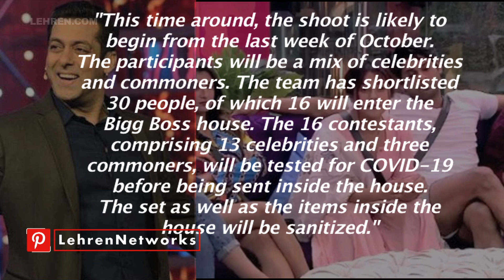Salman Khan's Bigg Boss 14 Postponed Till The Last Week Of October?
The fans of Bigg Boss have to wait a little longer as it is said that the show is delayed this year.